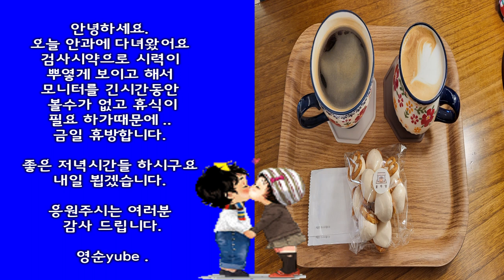2월28일 오늘은 휴방합니다. 안과진료 받았어요.[👋]